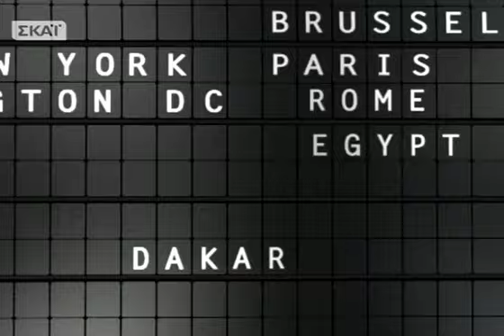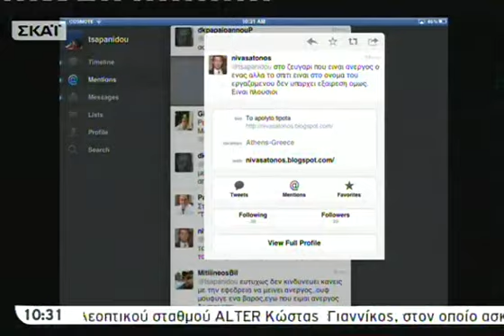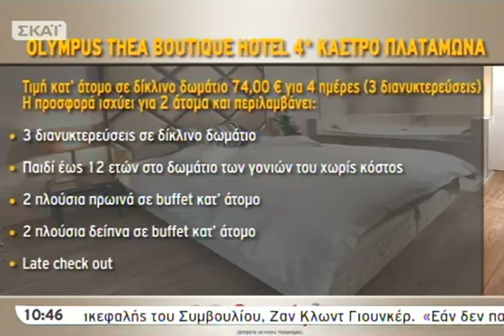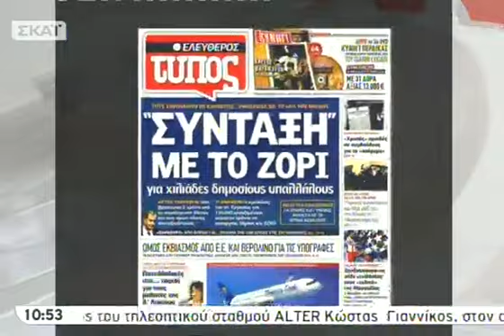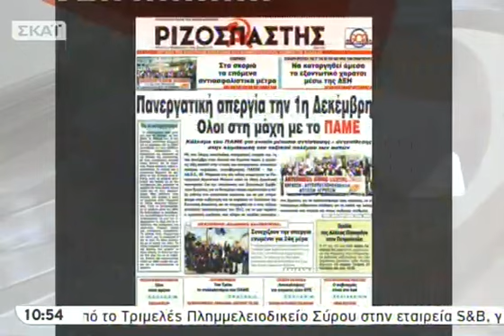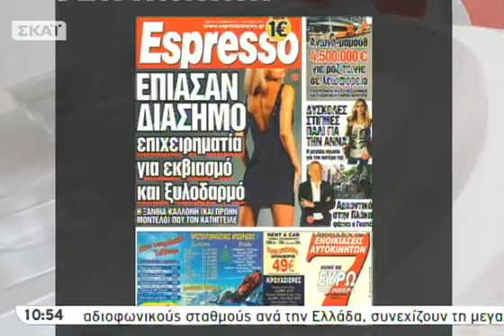ΣΚΑΪ Τώρα A' - 23/11/2011